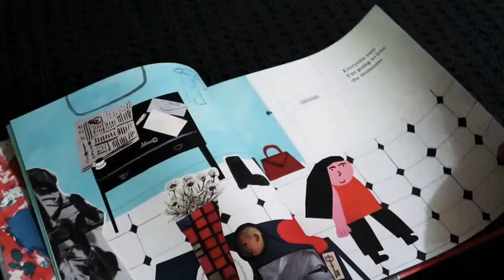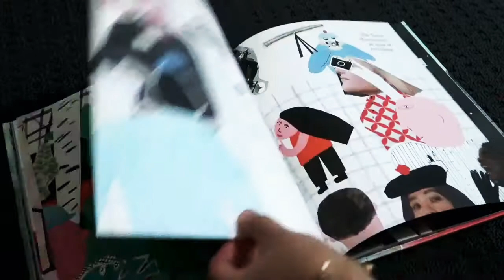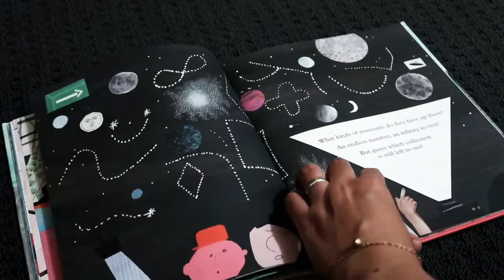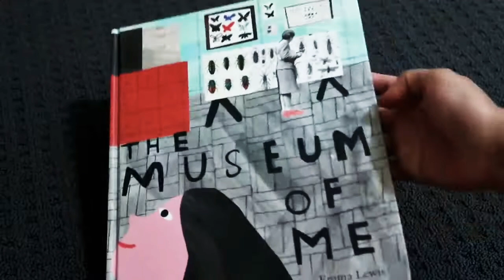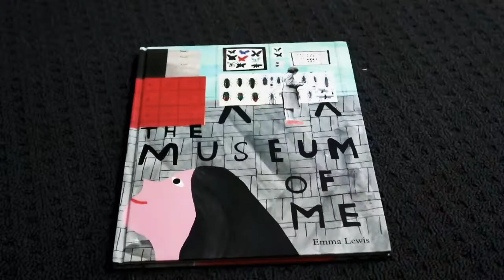The Museum of Me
By: Emma Lewis
(TATE PUBLISHING @tatepublishing UK, 2016)

"They say I'm going to Love the museums..."
The story about a girl make tour to museums. She discovery things oldest and oddest from all around the world.
We heart this book especially the illustration!😍

Illustrated in the distinctive, collaged style of debut author Emma Lewis, The Museum of Me explores why we collect and preserve objects, and celebrates how a collection can reflect our identities